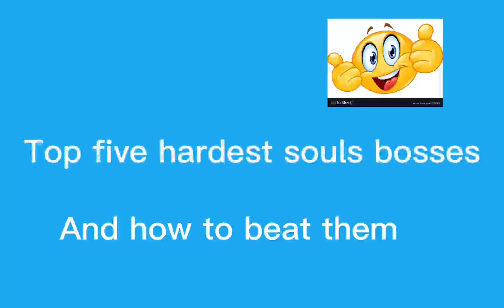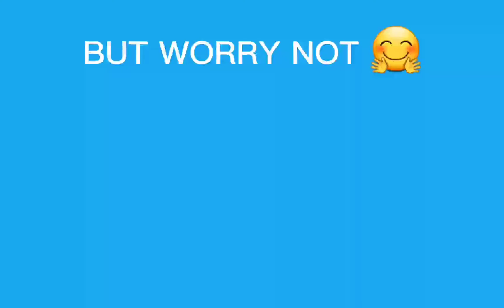Top five hardest dark souls bosses 😱😱😱😱